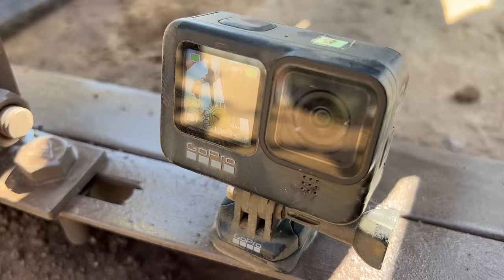Monster Tyre Launcher - PART 2 | Mr Indian Hacker